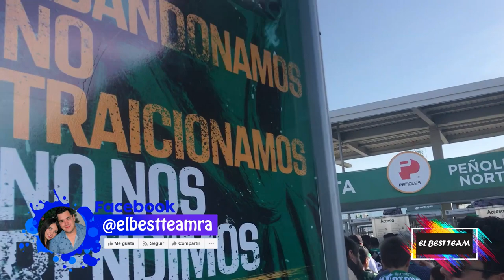¡Valeri viaja a Canadá + Vamos al Estadio! | VLOG DIARIO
¡Hola viajeros!
Somos Kim, José y Crepita, en este vlog despedimos a valeria que viaja a Canadá para ver a su novio y vamos al estadio, acompáñanos.